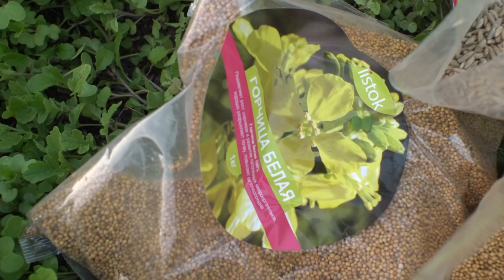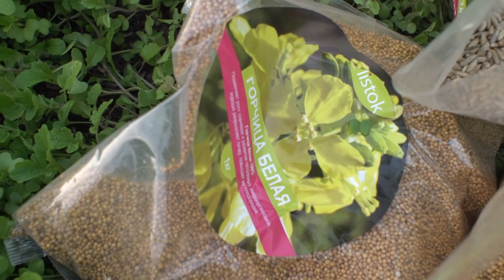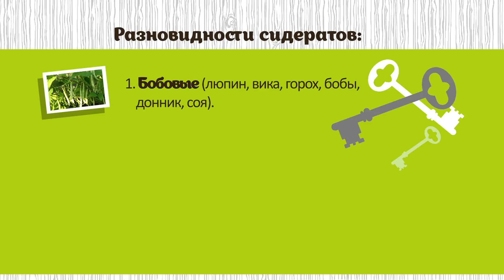Как посеять сидераты?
В этом видео я расскажу, как сидераты помогают почве и как их правильно посеять.